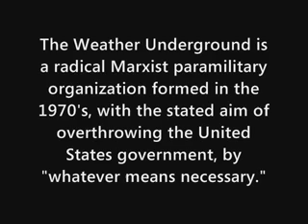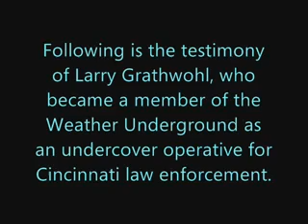Barack Obama And Bill Ayers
Barack Obama launched his candidacy at the home of terrorists Bill Ayers.

Where was the media, this was common knowledge, this was in the newsroom's archives.